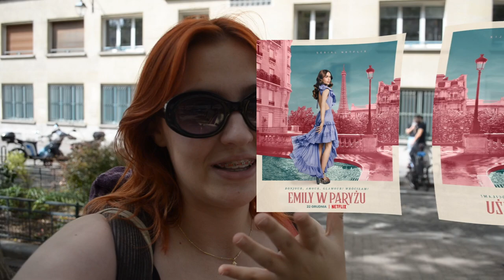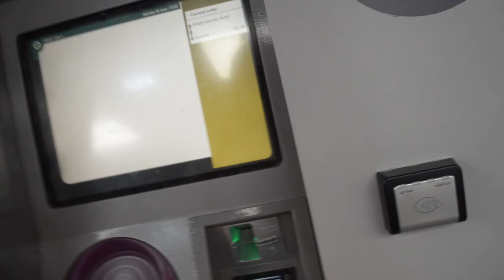(Prawie) WSZYSTKO CO KOCHAM W PARYŻU!